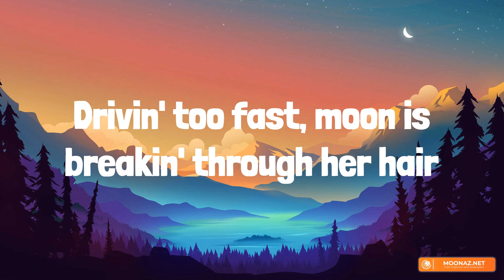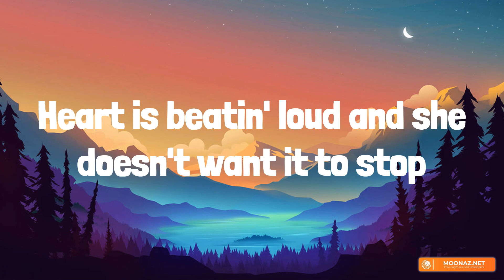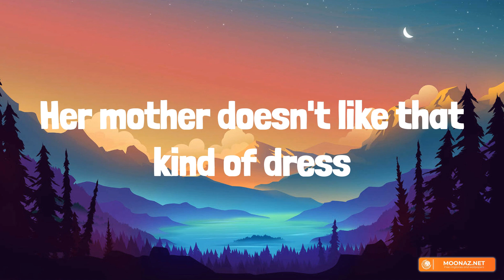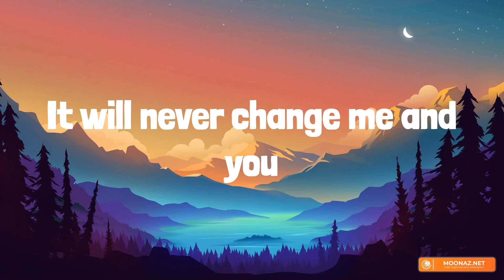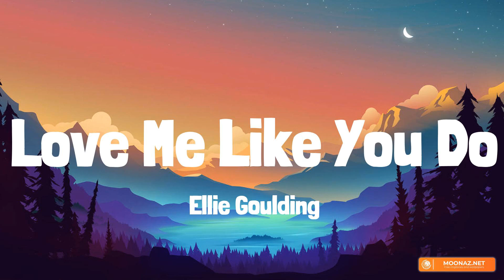Night Changes - One Direction [Lyrics] | Taylor Swift, Ellie Goulding, Troye Sivan